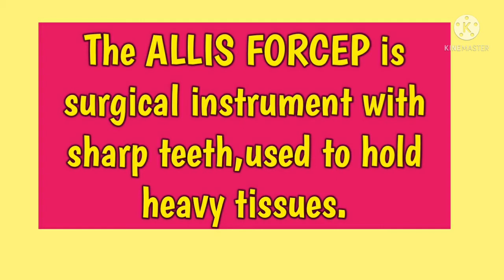ALLIS FORCEP//SURGICAL INSTRUMENT//@AnitaSharmaGyan NCLEX IN HINDI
ALLIS FORCEP//SURGICAL INSTRUMENT//@Anita Sharma  NCLEX IN HINDI

FOR AIIMS,ESIC,RML,DSSSB AND OTHER NURSING OFFICERS AND NURSING TUTOR EXAMINATION /NURSING NOTES FOR VARIOUS NURSING COURSES/@ANITA SHARMA NCLEX IN HINDI